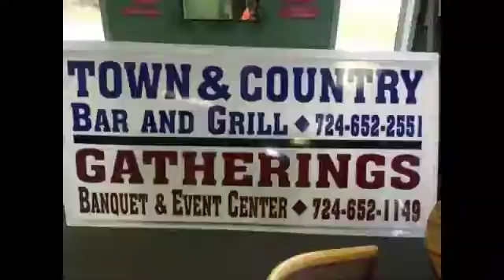NCTV45′s NewsWatch NewsBrief Small Business Day Volant Monday November 20 2017